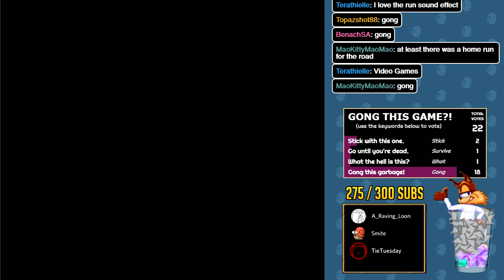Let's Play: SNES Gong Show - Even more sports!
Letting chat 'gong' games they don't like in order to keep on moving through! A_Raving_Loon & TieTuesday guest.

Games played:
Jikkyou Oshaberi Parodius (0:00)
Jikkyou Power Pro Wrestling '96 - Max Voltage (8:00)
Jikkyou Powerful Pro Yakyuu (14:00)
Jikkyou World Soccer - Perfect Eleven (20:15)
Jim Lee's Wildcats (24:45)
Jimmy Houston's Bass Tournament U.S.A. (45:50)